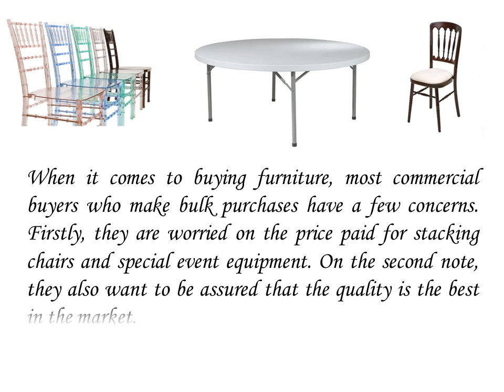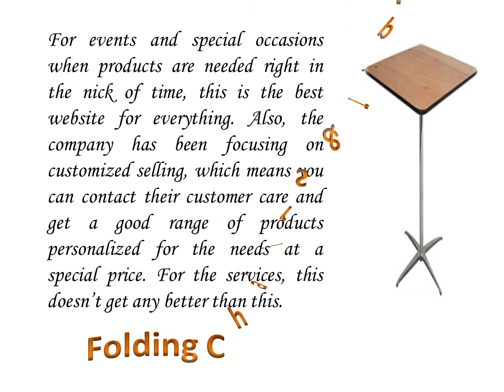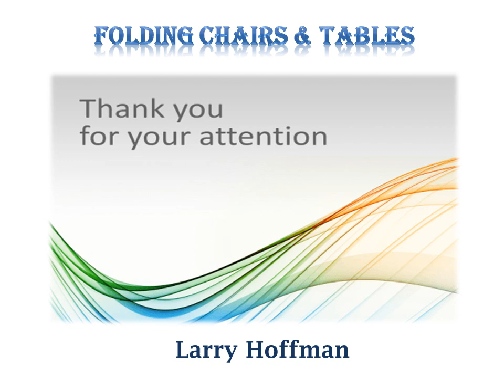Get Online the Best Furniture in Los Angeles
is one of the biggest websites that you can come around in Miami, Los Angeles and New Jersey, and their product range is one of the largest you will see online.